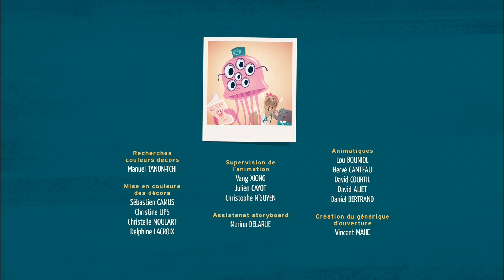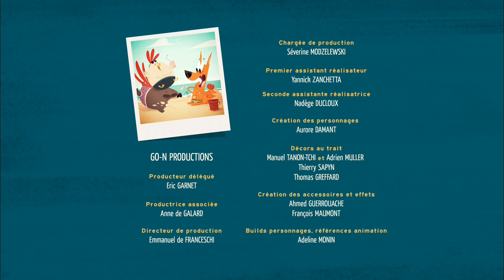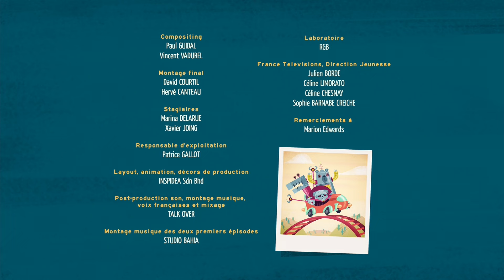Lionel, quelle est notre position ? | Commandant Clark Français | Episodes complets 1h